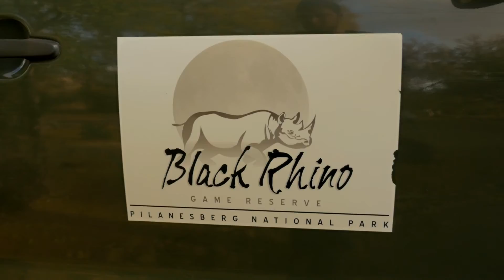Safari in Pilanesberg National Park, South Africa 2015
Mount Madonna school students went on safari in South Africa during their final 3 days in the country. This is part of their learning journey called Uxhumano. On safari, they saw many different animals, with one group even seeing all "big five" in one day. The big five include the lion, rhino, elephant, buffalo, and leopard.

Filmed in the Pilanesburg National Park and Black Rhino Private Reserve